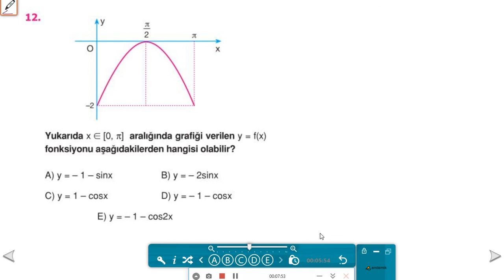12. SINIF YAZILI ÇALIŞMASI (TRİGONOMETRİ PERİYOD ve GRAFİK)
ENDEMİK YAYINLARI AYT SORU BANKASI TRİGONOMETRİ ÇÖZÜMLERİ GRAFİK VE PERİYOTLAR